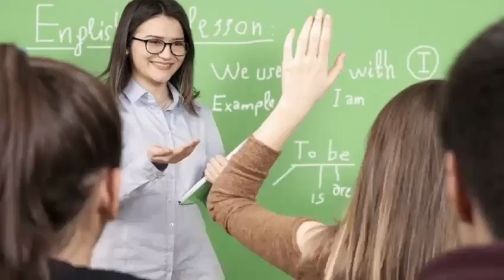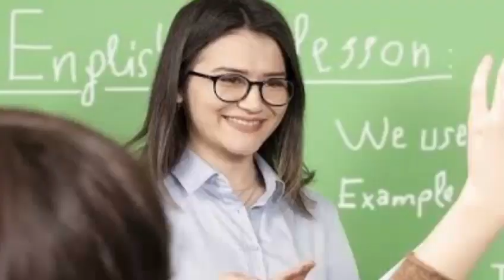American Dozens of Female Teachers Arrested for Allegedly Having Abused iwith Students ||alitv4k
American Dozens of Female Teachers Arrested for Allegedly Having Abused with Students ||alitv4k alitv4k Teacher TrueCrime LawAndCrime. law and crime network. truecrime. court.